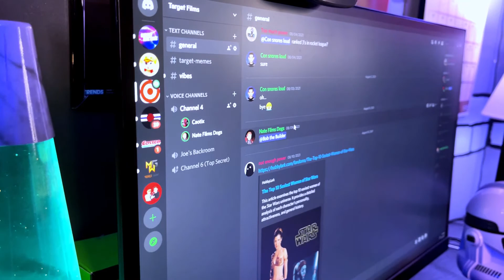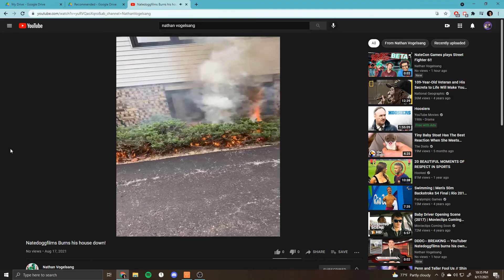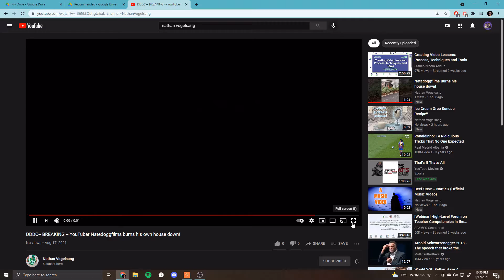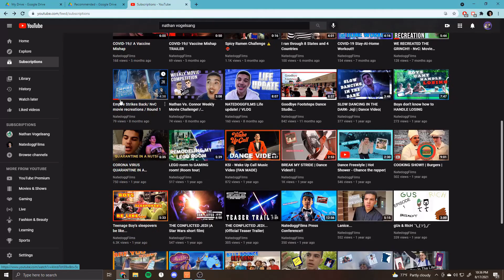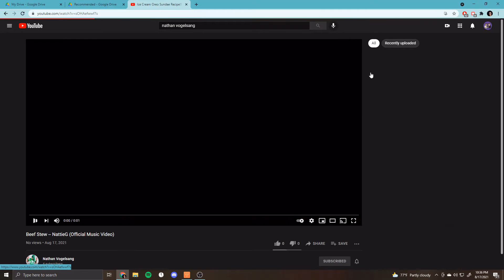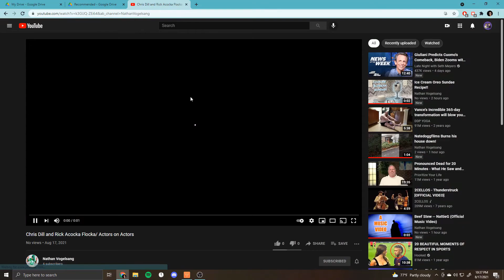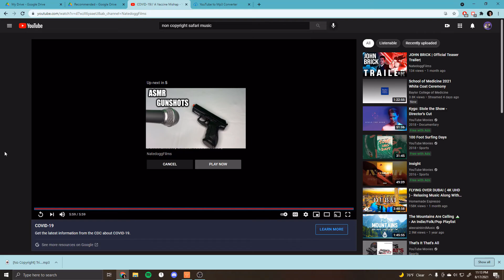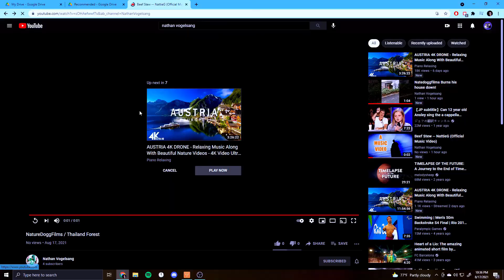The YouTube Recommended Page -- In A NutShell --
Watch Nathan Cao as he experiences the reality of what the YouTube Recommended page looks like on his account.

As his attention is completely consumed on these YouTube videos, he doesn't realize what is truly happening...

Welcome to NatedoggFilms!! I am a 18 year old just trying to follow my passion and dreams of becoming an actor and a movie creator!

My channel will bring skits, dance videos, clips and movies to the YouTube community!  I appreciate all of my subscribers and will upload new videos frequently! Welcome to NatedoggFilms, I hope you enjoy! ;))